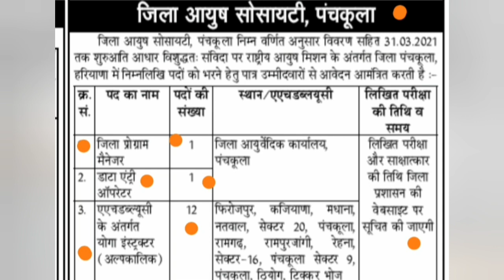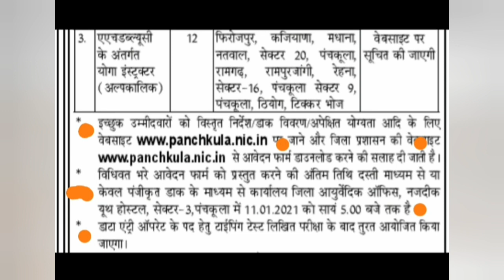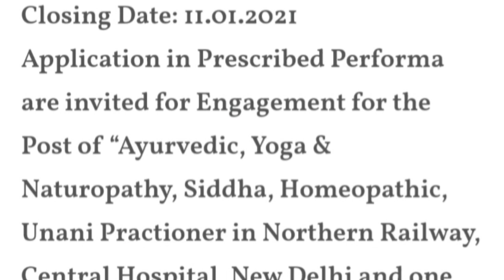Yoga Jobs । ਯੋਗ ਭਰ੍ਤੀ। योग वेकैंसी । Yoga Instructor Jobs । हरियाणा, दिल्ली योग वेकैंसी।